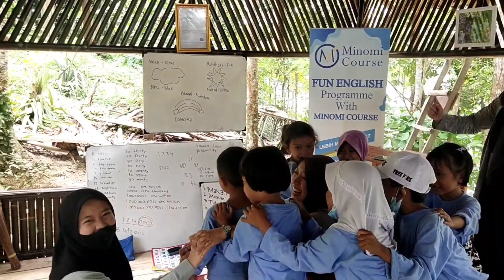GAMES ASIK DAN BIKIN PINTER!😍 COCOK BUAT KAMU YANG NGAJAR ANAK TK ATAU PAUD. || MENGAJAR MENYENAGKAN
tutor bisa pakai games ini sebelum pulang les ya 🥰

Semoga bermanfaat 😊
Jika Ada pertanyaan,  saran,  Dan masukannya boleh tulis di kolom komentar.
Syukron

Semoga membantu 🙏😊